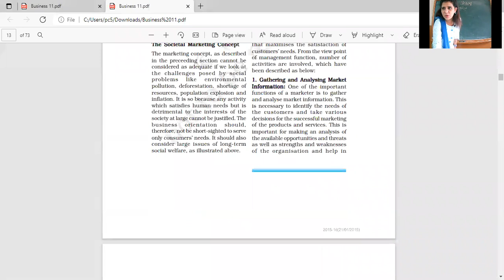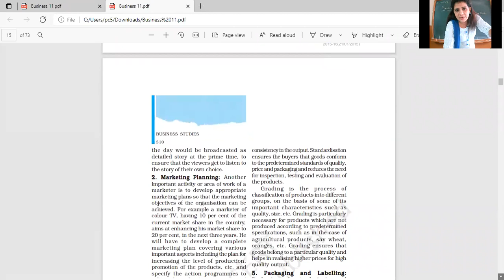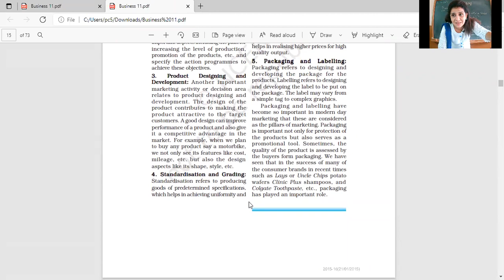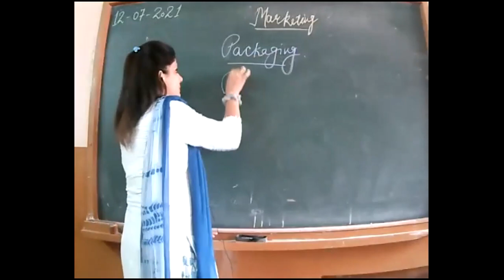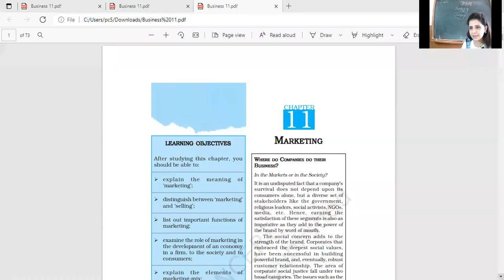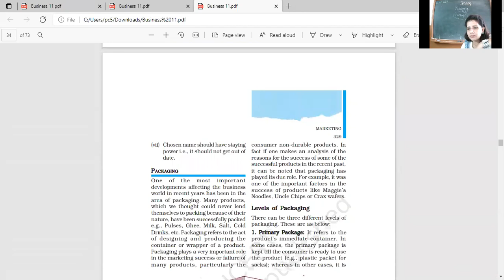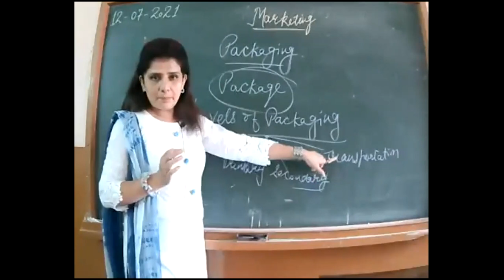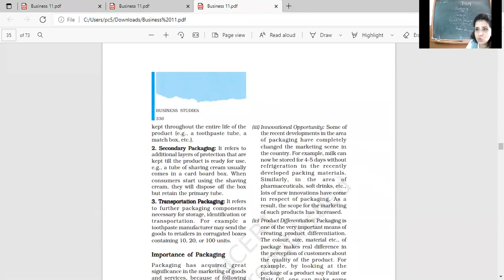12-07-21 BUSINESS STUDIES XII